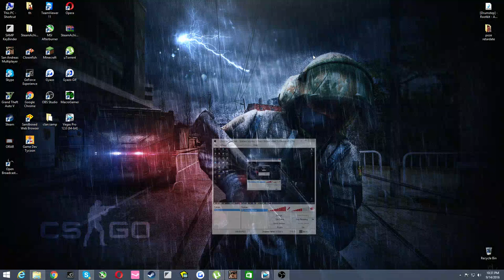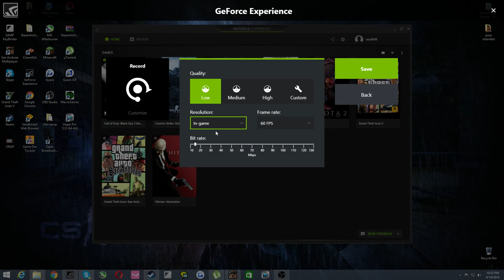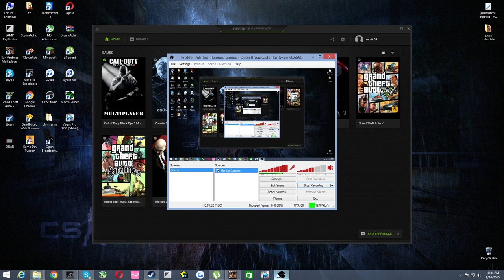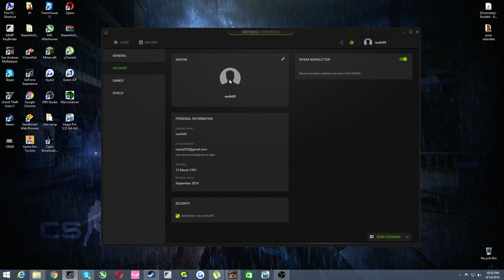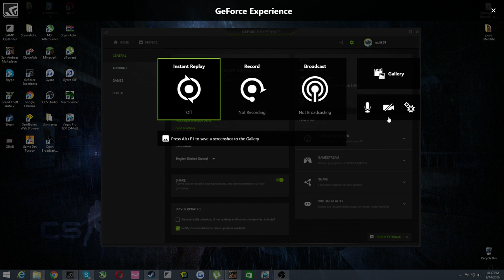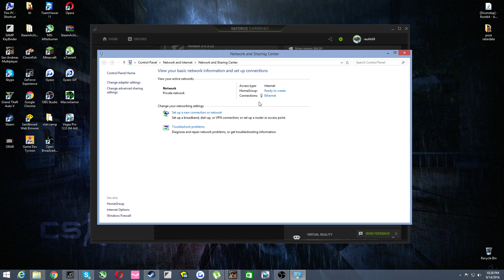Tutorial - Geforce Experience (Shadow Play)